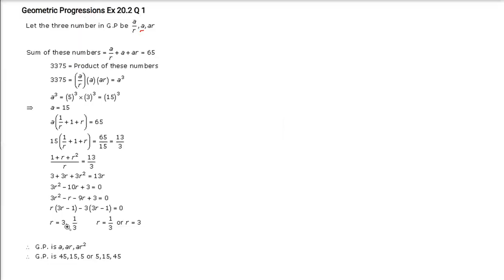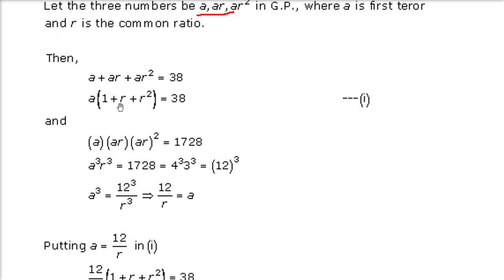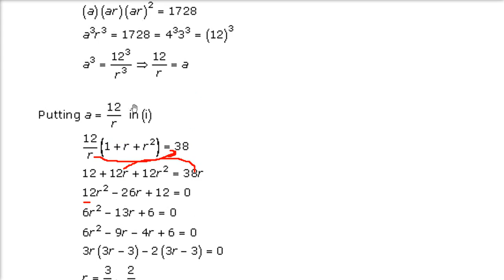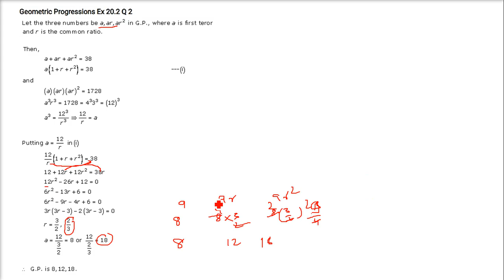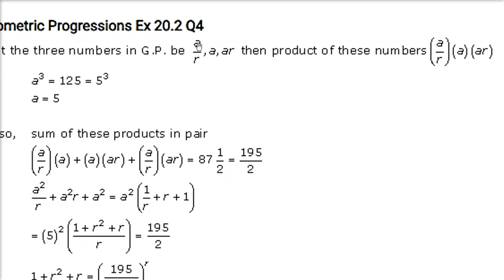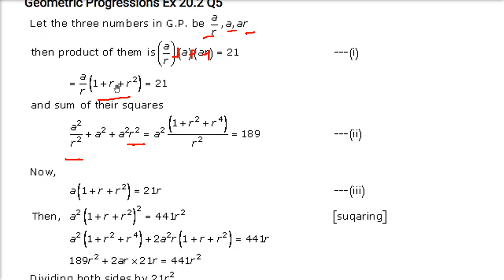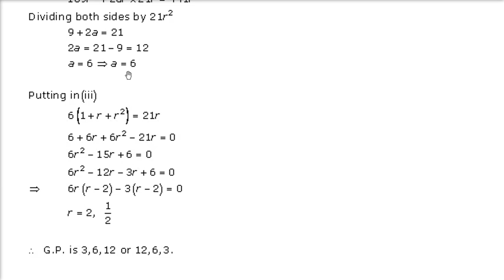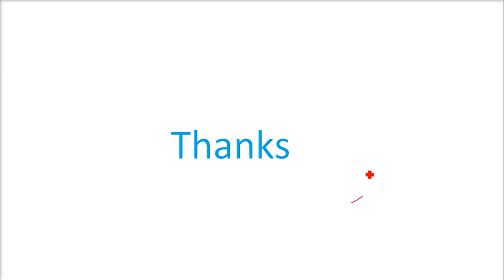RD SHARMA SOLUTIONS CLASS 11 CHAPTER 20 Geometric Progressions Ex 20.2 in Hindi